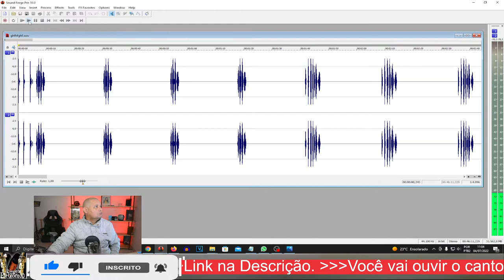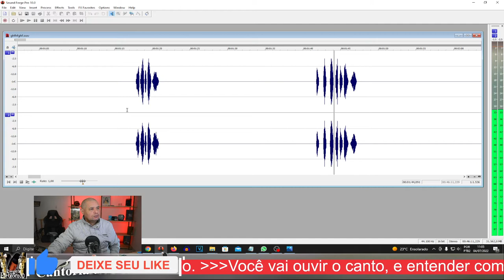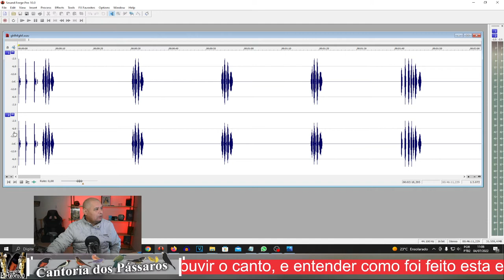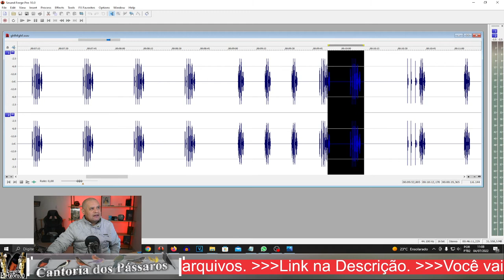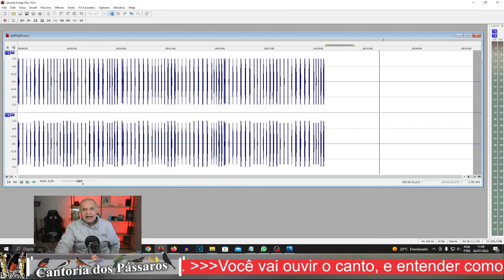Top dos tops excelente canto de trinca, Boca Mole 20,15,10 segundos de silêncio